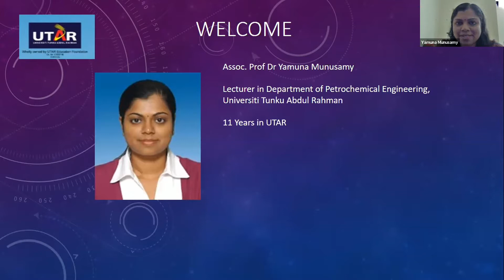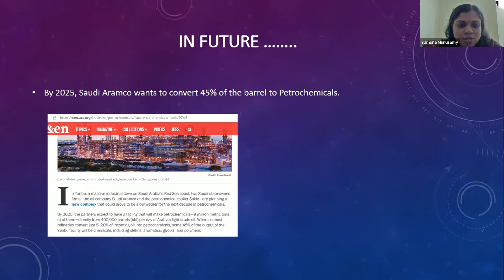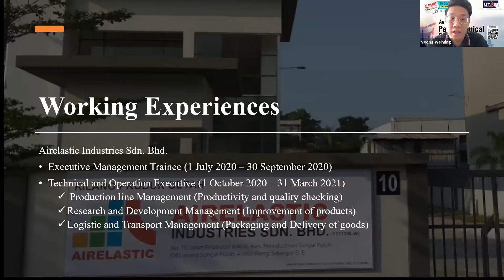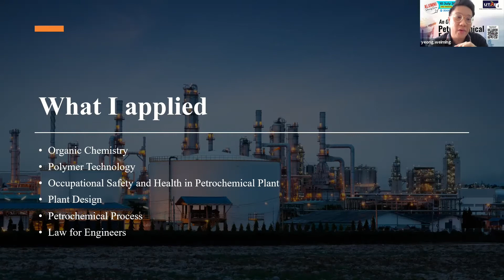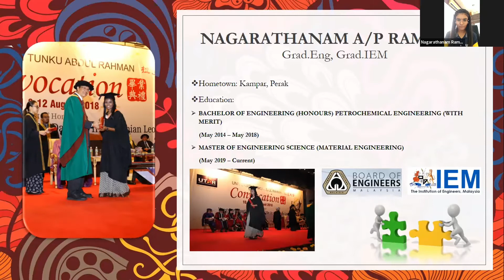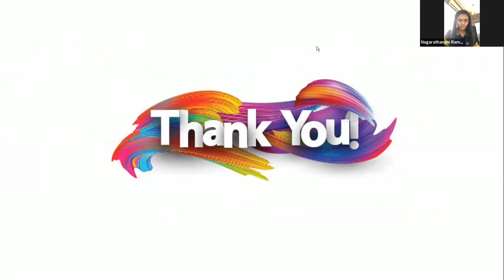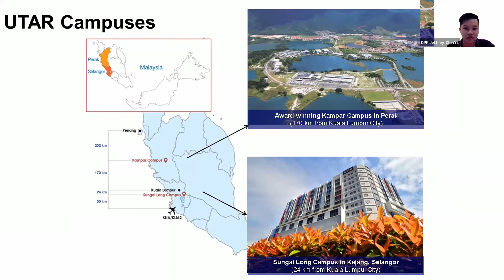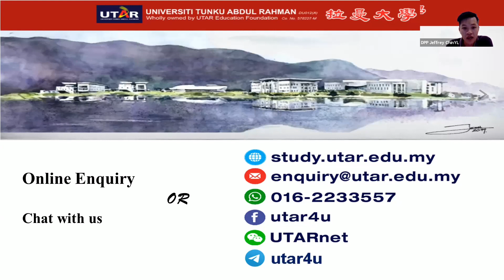Alumni Sharing Series: An Outlook on Petrochemical Engineering